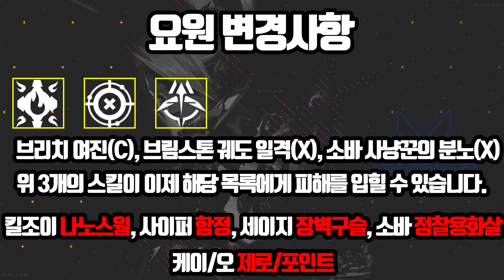에피소드3 액트2 유출된 패치노트!! l 발로란트 츄라이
해당 내용은 본서버 적용 시 약간의 변경사항이 있을 수도 있습니다.